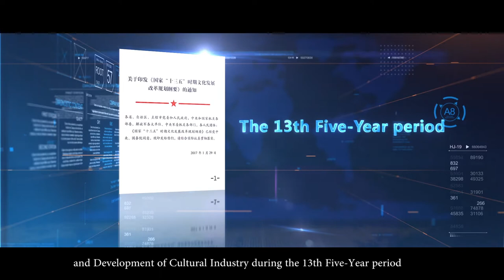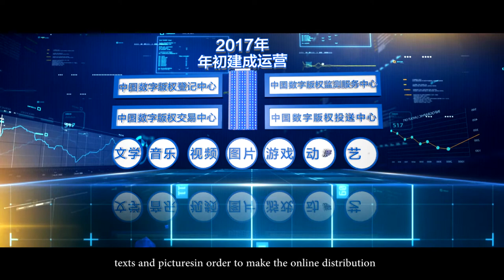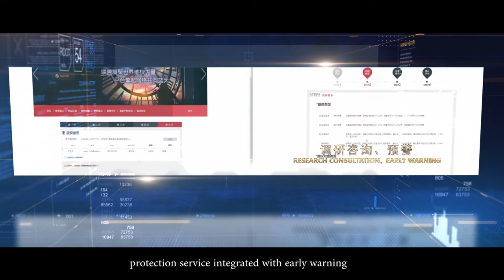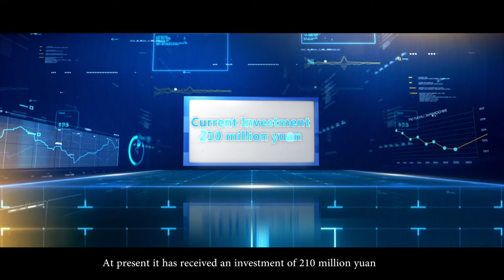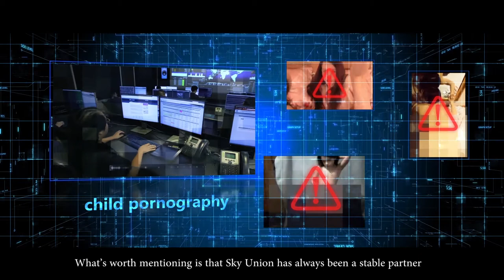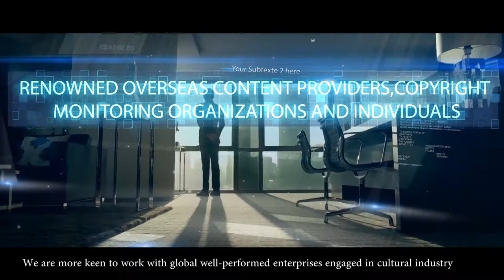SkyUnion CCDI Project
Sky Union Media Technology Co., Ltd. is the main operator of CCDI, the full name of which is China Culture (Publication, Film and Television) Data Industry Project. It aims at eliminating China’s cyber piracy and IPR infringement issues.